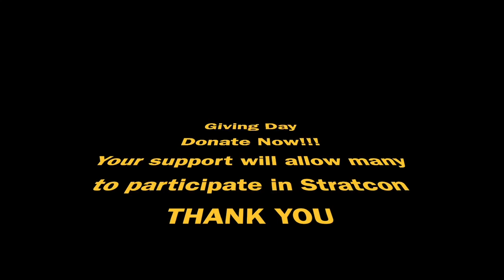FCGD 2023 - Lightsaber Training & Henna